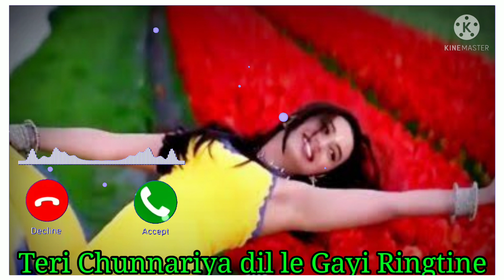Teri Chunnariya Dil Le Gayi Ringtone | Salman Khan | Rani Mukherjee |Alka Yagnik | Kumar Sanus, 2022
Teri Chunnariya Dil Le Gayi Ringtone | Salman Khan | Rani Mukherjee |Alka Yagnik | Kumar Sanu | Bollywood Hindi Song, 2022

Teri Chunnariya Dil le gayi ringtone
Salman Khan ringtone, Rani Mukherjee, alka yagnik song ringtone, Kumar Sanu ringtone songs,
new ringtone , mobile ringtone, romantic ringtone, love ringtone, feeling ringtone,
best ringtone